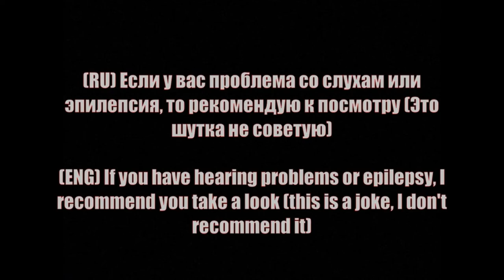Бойфренд ПРОТИВ Тролля большой Таби (Тролль Над Таби) НЗП/ Финал?/Застрявшая кость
►Видео взято от канала  Jammedbone !!
►Названия видео  Friday Night Funkin' - Vs Trollge (Trollge Over Tabi) WIP
-̶ -̶-̶-̶ -̶-̶-Важная объявления этого автора  -̶-̶-̶ -̶-̶-̶ -̶-̶-
Это будет мой последний скин Тролльге
основная причина из-за того, что я сейчас сосредоточен на своем здоровье, а мем тролля в основном мертв
что я буду делать дальше?
честно говоря, я даже не знаю
Я мог бы просто продолжить закончить серию "Ты не одинок" и закончить мой мод vs Jam
надеюсь, вы все понимаете
►Искаженный саундтрек придумал сам и само видео ) (оригинал такого саундтрека нету)
►Просто рофл видос не воспринимайте все всерьез